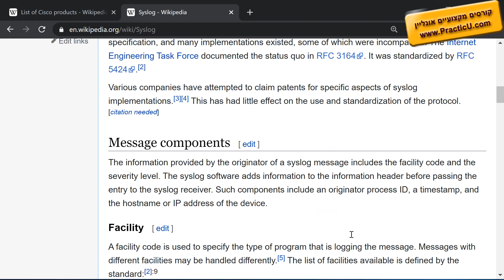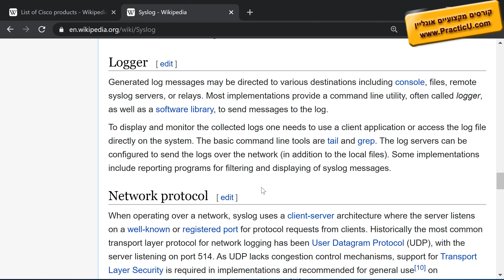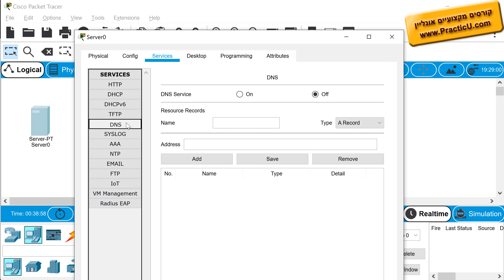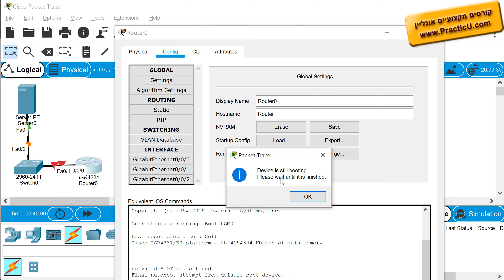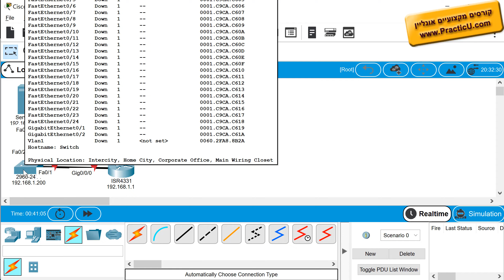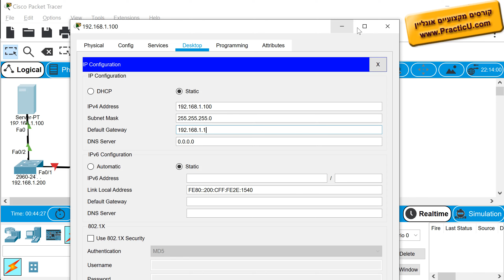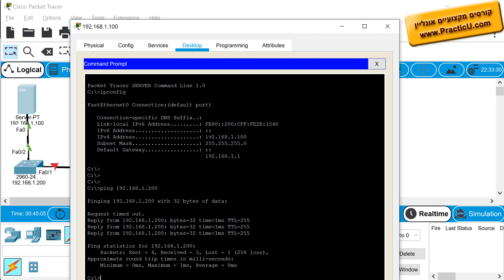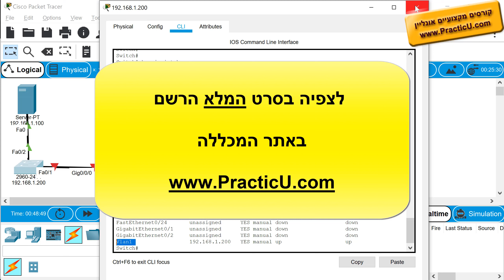שרת Syslog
קורס CCNA  -   הסמכה בינלאומית של סיסקו - מבחן 200-301